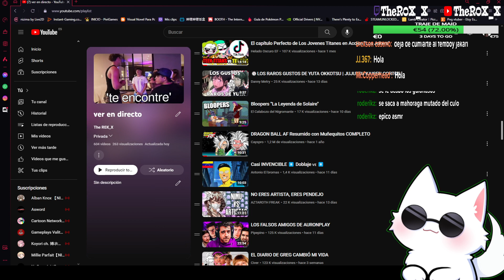R0X_X REACCIONA A "Casi INVENCIBLE ⏸︎ Doblaje 🇻🇪 ⏸︎" by Antonio El bromas